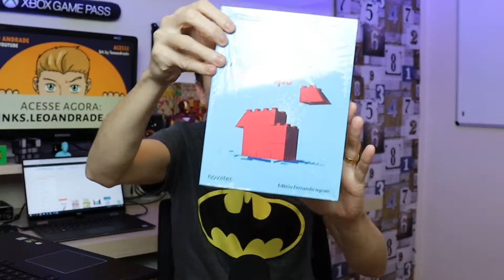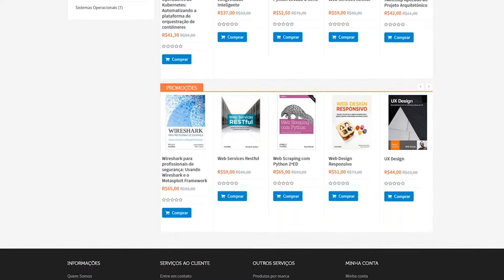Mania de livros, você precisa conhecer essa novidade!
Você precisa conhecer essa novidade que veio para somar ao canal, agora temos um incentivo para comprar livros técnicos de tecnologia.

🔳 Ora, a fé é a certeza daquilo que esperamos e a prova das coisas que não vemos. Hebreus 11:1

VOCÊ SONHA EM TRABALHAR NO CANADÁ?

🔷 E-book: Criando um jogo de corrida para Android com Unity 5
🔷 Criar Site de Vídeos EM PILOTO AUTOMÁTICO!